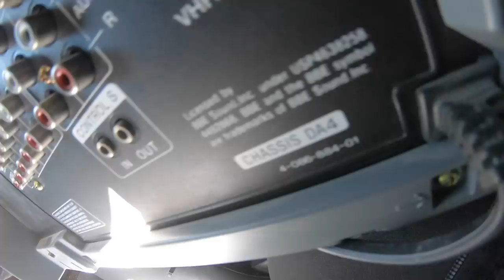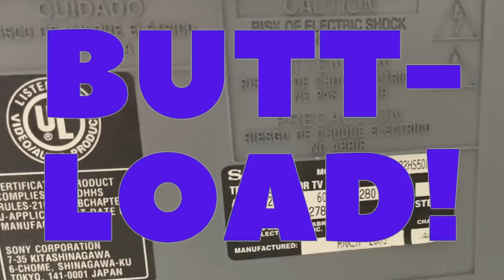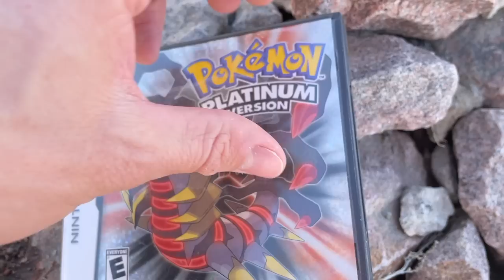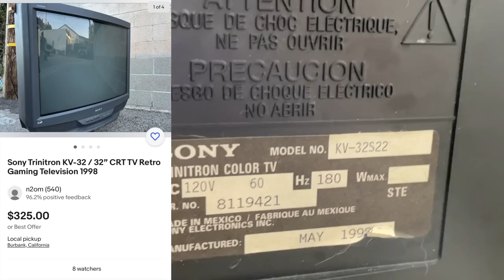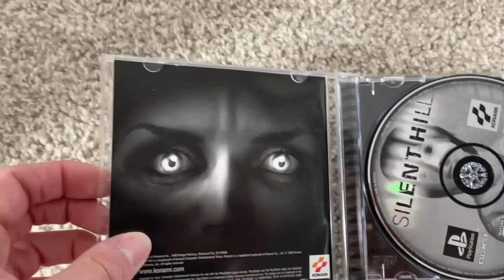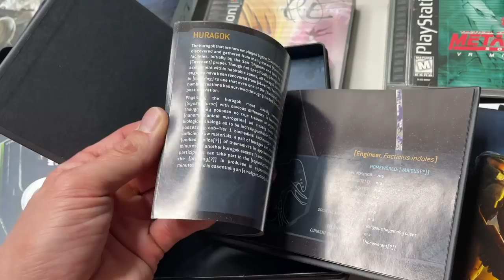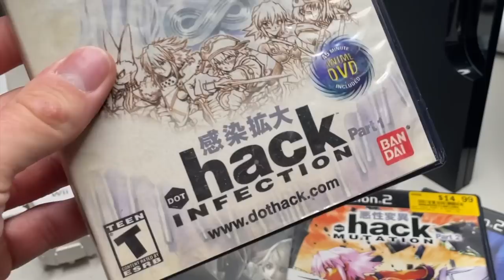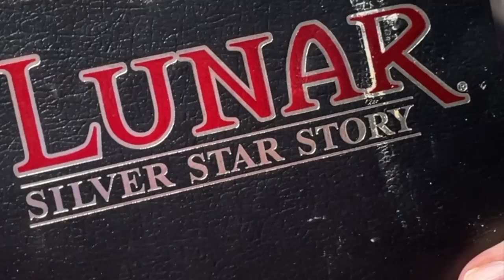Scoring a $300 Playstation GRAIL!!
TRINITRON!!! Who would've thunk but this OLD TV is the KING. And what was acquired through trading the BAD BOI on Facebook Marketplace will get you rushing for new trousers! The deals poured in hard for this round of the HUNT and the TRADE GRAVY TRAIN KEPT A HOOTIN!!!

Don't forget to let me know what video game you would recommend for your chance to win the HOLY GRAIL from the Sony TRINITRON TRADE!

ADD ME ON INSTAGRAM: TheKodyWithaK - I post pick-ups early : D

My name is Kody and I am a video game collector and full time reseller documenting some of my great finds.
New videos drops llustrating the ease to which collecting and reselling can be done. Through Facebook marketplace, thrift stores, garage sales, estate sales, and retail arbitrage, video game collecting and selling can be a blast and most definitely profitable!

I attempt to make a living finding items to sell on eBay and Amazon and at the same time use the profits to cover the costs associated with building a video game collection!

*Keywords *
Video Games
HAUL VIDEO
Go Pro Video
reselling
ebay haul
auction with me
Game Pickups
Video Game Huntings
Games Hunting
Finding games in the wild
gamestop
trade
reseller chain letter
resell haul
reseller
reseller vlog
treasure hunting
treasure hunt
RETRO
american pickers
picking auctions
auction picker
garage sale
yard sale
local auction
resell video
ebay video
picking
This was the deal of a lifetime
private pick
vintage treasure
It Pays to be fast
garage sale
yard sale
zelda
Pokemon
retro rick
Gamecube Gambit
garage sales
yard sales
garage sale
bolo
ebay bolo
ebay seller
reseller
picking garage sales
reselling
finds for ebay
finds for ebay
picker
picking yard sales
treasure hunting
I didnt find these games they found me
lets make a bulk deal
pheonix resale
video game finds
video game hunting
haul video
resell haul
phoenix resale
selling
Cat boot live game hunting
american pickers
reseller
reseller community
reselling community
ebay
amazon
Facebook Marketplace